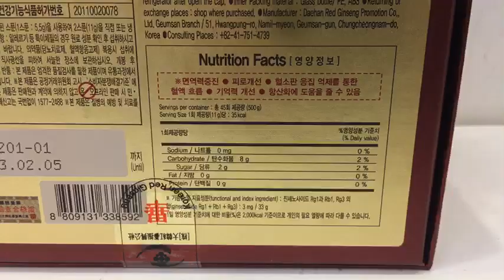Cao Hồng Sâm Hàn Quốc DAEHAN I phục hồi sức khỏe I tăng cường miễn dịch I phòng ngừa bệnh tật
Cao Hồng Sâm Hàn Quốc 6 năm tuổi DAEHAN
Quy cách: hộp giấy nâu tím sẫm, loại 2 lọ x 250g (thùng 10 hộp), loại 4 lọ x 250g (thùng 5 hộp)
Xuất xứ: DAEHAN - Hàn Quốc
Giới thiệu Cao hồng sâm Hàn Quốc 6 năm tuổi DAEHAN:
- Cao hồng sâm Hàn Quốc 6 năm tuổi là loại dược liệu quý từ ngày xưa chỉ dành riêng cho các vị vua chúa, cung phi và quan lại tại Hàn Quốc, có tỷ lệ tinh chất saponin rất cao, có tác dụng ngăn chặn lão hóa, giúp khỏe mạnh tinh thần và sức lực. Sâm Hàn Quốc nói chung và đặc biệt đã được chiết xuất như Cao hồng sâm Hàn Quốc 6 năm tuổi đã được khoa học chứng minh mang lại hiệu quả rất tốt với sức khỏe và đặc biệt là người già, người có thể lực yếu, suy giảm trí nhớ, chức năng tiêu hóa kém có tác dụng chống lão hóa, kéo dài tuổi thọ, làm cho đầu óc minh mẫn, sáng mắt.
- Cao Hồng Sâm được Công ty DAEHAN sản xuất trên dây truyền hiện đại, được lựa chọn kỹ lưỡng từ những củ sâm tươi đủ 6 năm tuổi, nhờ quá trình chưng cất nhiều lần, lấy được tất cả tinh chất quý giá của Hồng Sâm (đặc biệt là lấy được toàn bộ tinh chất Saponin) và trở thành cao hồng sâm quý hiếm. Hộp sản phẩm có 2 hũ trong đó có hũ màu xanh được gọi là Hũ Cao Hồng Sâm Hoàng Hậu - thường danh cho phái nữ bởi có các công dụng đặc trưng cho phụ nữ, hũ màu nâu được đặt tên là - Cao Hồng Sâm Hoàng Đế - thường dành cho phái nam bởi công dụng mạnh mẽ nam tính của nó.
Công dụng của Cao hồng sâm Hàn Quốc DAEHAN:
- Cao hồng sâm Hàn Quốc DAEHAN giúp chống ôxy hóa, chống gốc tự do, cân bằng âm dương cho cơ thể.
- Cao hồng sâm Hàn Quốc DAEHAN giúp bồi bổ sức khỏe nhanh chóng cho người già, người mới ốm dậy, giúp cải thiện trí nhớ ở người già.
- Cao hồng sâm Hàn Quốc DAEHAN giúp tăng cường sức khỏe, tăng cường sức đề kháng, bảo vệ cơ thể khỏi những tác hại xấu của môi trường, kích thích cơ thể sản sinh bạch cầu miễn dịch.
- Cao hồng sâm Hàn Quốc DAEHAN giúp giải độc gan, giải độc ethanol do bia rượu gây ra, giúp tăng cường chức năng gan, phòng ngừa và hỗ trợ điều trị các bệnh về gan như: viêm gan, xơ gan, gan nhiễm mỡ.
- Cao hồng sâm Hàn Quốc DAEHAN giúp giảm stress, giải trừ căng thẳng, tăng hưng phấn thần kinh, giúp đầu óc tập trung làm việc. Các sản phẩm nước hồng sâm dạng gói, hồng sâm tẩm mật ong rất thích hợp với người làm việc văn phòng, người thường xuyên vận động và hoạt động thể thao quá sức, mệt mỏi.
- Cao hồng sâm Hàn Quốc DAEHAN giúp điều hòa huyết áp, ngăn ngừa kết dính tiểu cầu, giảm xơ vữa động mạch, ức chế sự gia tăng cholesterol, ngăn ngừa các bệnh về tim mạch.
- Cao hồng sâm Hàn Quốc DAEHAN giúp làm giảm tác hại của thuốc kháng sinh, của hóa trị, xạ trị lên cơ thể bệnh nhân đang điều trị và sau điều trị.
- Cao hồng sâm Hàn Quốc DAEHAN giúp tăng cường sinh lý ở cả nam và nữ, cao Hồng Sâm Hoàng Hậu còn có tác dụng điều hòa kinh nguyệt cho phụ nữ tiền mãn kinh, chống lão hóa, hỗ trợ điều trị bệnh về khớp, giúp làm đẹp da.
- Ngoài ra hồng sâm Hàn Quốc còn rất nhiều các công dụng bất ngờ khác nữa. Mời Quý vị đọc tham khảo thêm trên google.
Thành phần Cao Hồng sâm Hàn Quốc DAEHAN:
- Cao hồng sâm Hàn Quốc DAEHAN có 17% tinh chất hồng sâm Hàn Quốc 6 năm tuổi. Ngoài ra đó còn có các thành phần quý hiếm khác như đông trùng hạ thảo, đương quy, nấm thượng hoàng Hàn Quốc loại nguyên chất,chiết xuất quả mâm xôi, chiết xuất địa hoàng, nhung hươu, nguyên liệu khác.
Địa chỉ phân phối Cao hồng sâm Hàn Quốc DAEHAN:
Hàng Nhập Khẩu Á Âu được biết đến là một trong những nhà nhập khẩu và phân phối sỉ hàng tiêu dùng nổi tiếng tại Việt Nam. Chúng tôi phân phối sỉ toàn quốc nhiều thương hiệu lớn của Hàn Quốc mà đông đảo Người Việt Nam được biết đến như TPCN có: DAEDONG, DAEHAN , KANGHWA, KWANGDONG, SAMSUNG PHARM, DONG-JIN, KOREAN RED GINSENG BIO, TWFOOD, ACHIMMADANG…, hóa mỹ phẩm có THE FACE SHOP, PIGEONG, NEXXEN, NATURE REPUBLIC..., thực phẩm có DAESANG, CJ, hàng gia dụng có SANDOKKAEBI, P&G...Chúng tôi tìm kiếm và mong hợp tác với các đại lý phân phối toàn quốc.
KOREAN 6 Years Red ginseng Extract Royal Gold 250ml * 4EA Saponin
[Product Information]
It contains 500g(250g * 2 bottles); 1000g *250g * 4 bottles)
Main ingredient : Korea red ginseng 6 years root contract extract(Made in Korea)
Nutrition
- One time supply: 2g,
- Content of one time supply : Calories 0g, Carbs 0g, Natrium 0g Jinsenoside RG1 + RB1 : 4mg/g
Effect
- It helps belows
- Blood flow through immune system improvement
- Fatigue Recovery
- Inhibition of blood clotting
- Improve memory